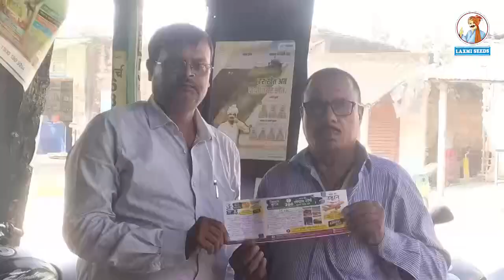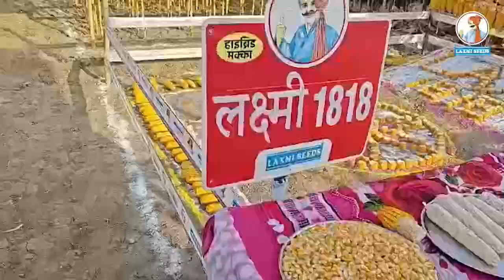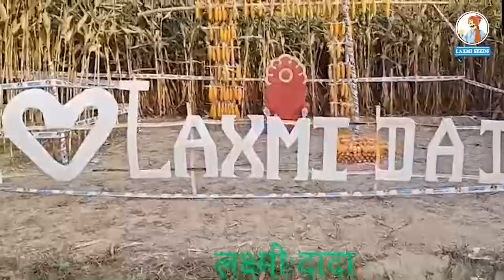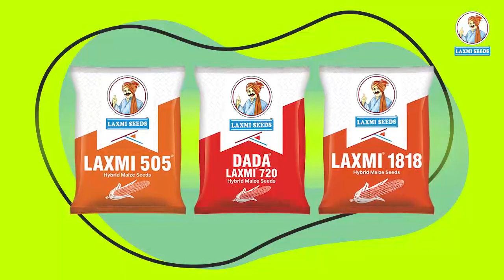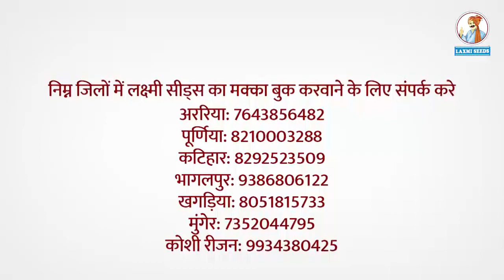Laxmi Seeds Jeet Ki Udaan. Maize Book Karao Hyderabad Jao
Applicable on Laxmi 1818, Laxmi Dada, Laxmi 505, Laxmi 9455